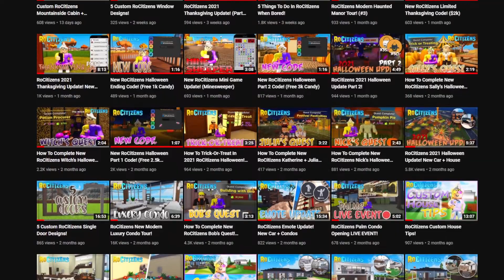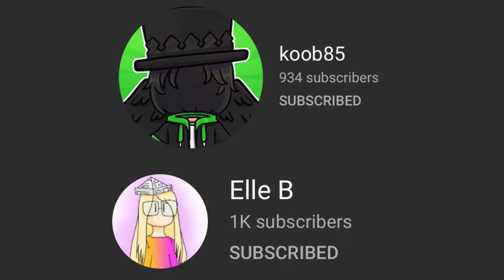Elle B's 2021 YouTube Rewind!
Thank you all for an amazing year!